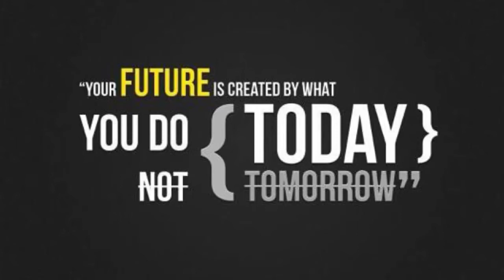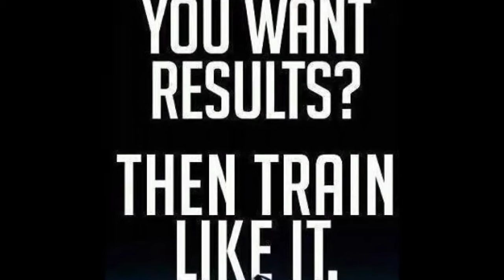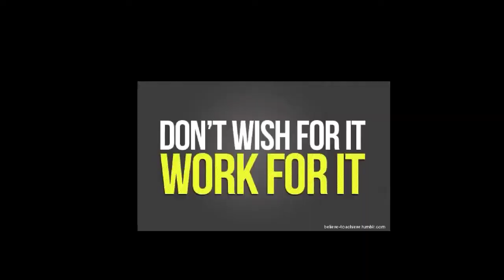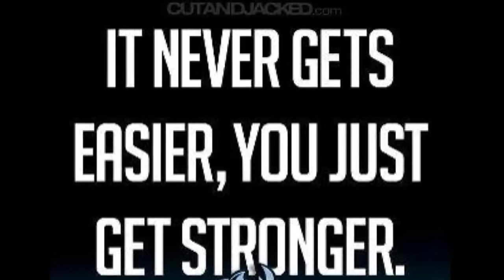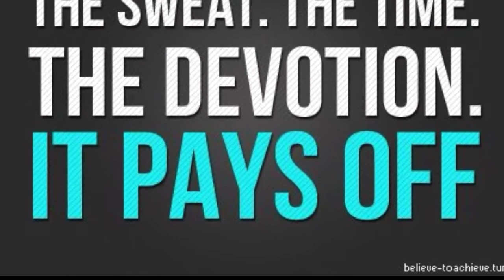hans_011613_clean_squat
This is my son, Hans, during his training the week of 01/16/13.  Hans is a senior in High School at Shenandoah Valley Academy.  He played middle and left back on the undefeated (8-0) conference Champion SVA soccer team.